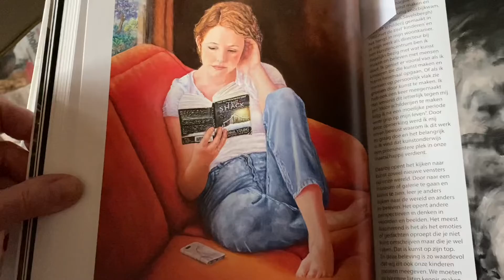Yearbook artists 2022 (Dutch)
Yearbook from Dutch Artist for 2022.

Different Artist and disciplines. It’s a beautiful book.